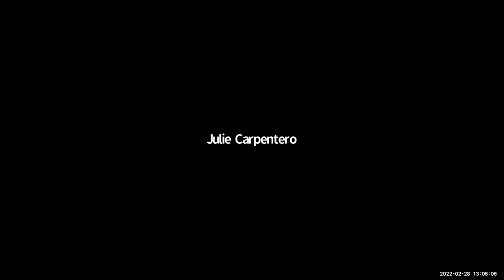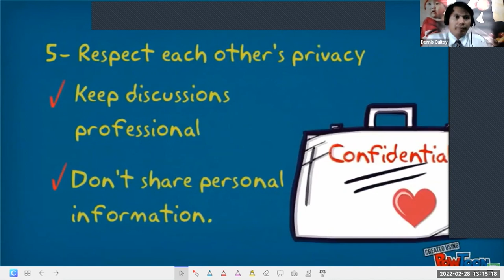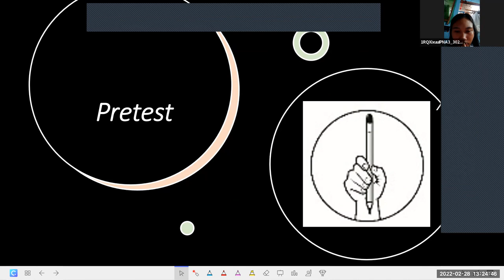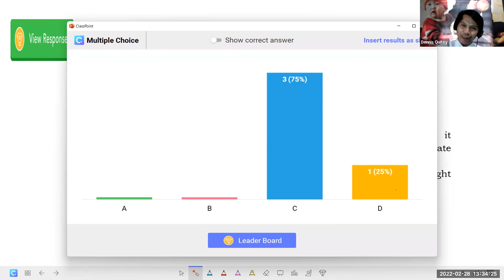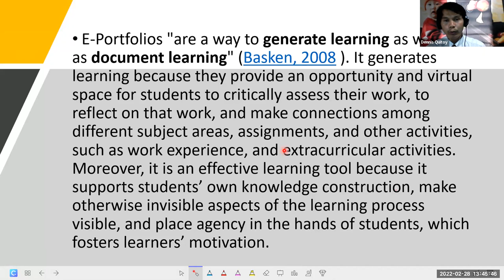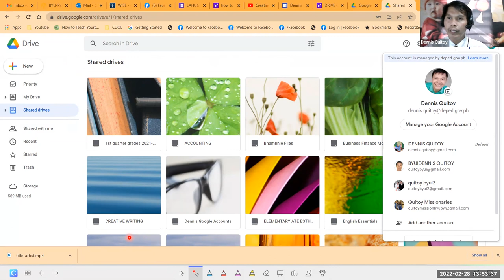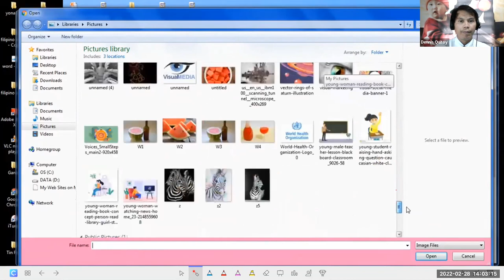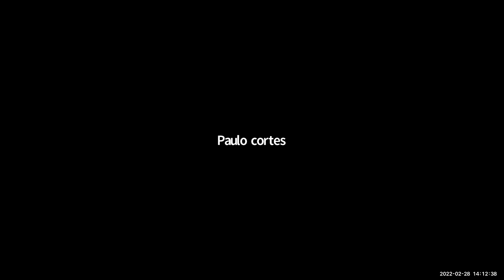Classroom Observation Tool in Creative Writing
It talks about ePortfolio